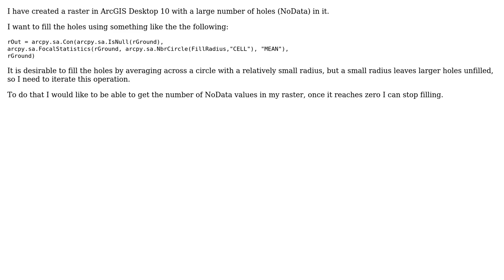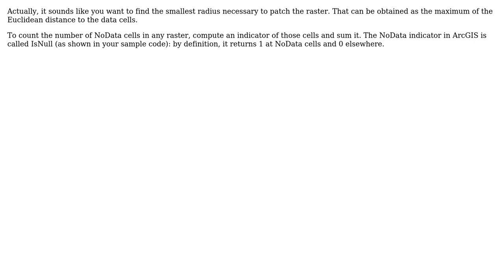GIS: Counting NoData values in raster using ArcGIS Desktop?